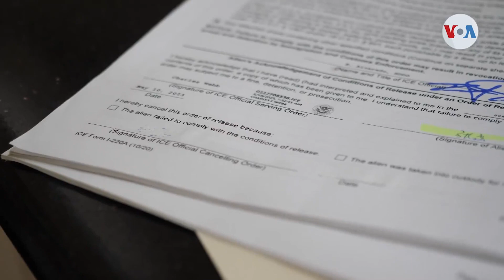INMIGRACION.- Aumenta afluencia de migrantes chinos a frontera sur de EEUU.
La afluencia de migrantes chinos que cruzan la frontera sur de Estados Unidos continúa en aumento. La Oficina de Aduanas y Protección Fronteriza encontró a 3.210 migrantes de China durante el pasado mes de abril, mientras que en abril del 2022 solamente fueron 156. Desde McAllen, Texas, informa el corresponsal de Víctor Hugo Castillo de la Voz de América.